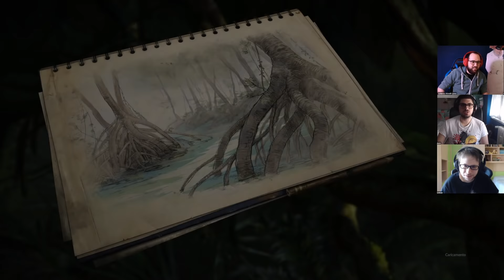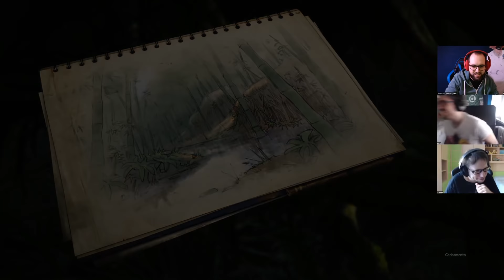Tipo Bear Grills Nella Giungla ma in 3 !12h !livesub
Streamer: Moro

Gioco: Green Hell